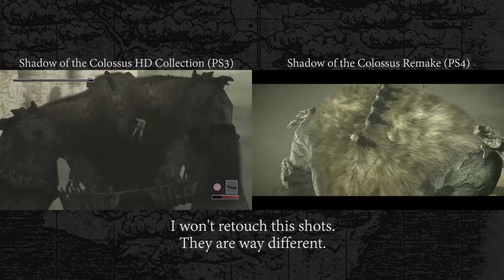Recovering the original Shadow of the Colossus Look (in the PS4 Remake)